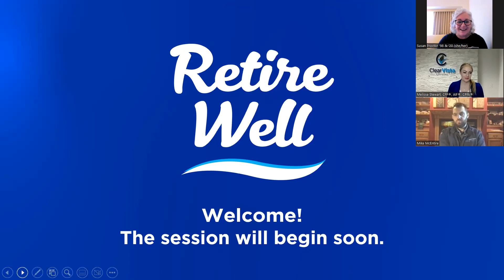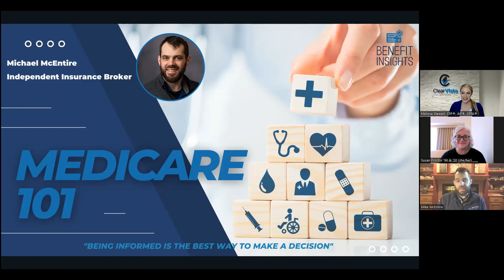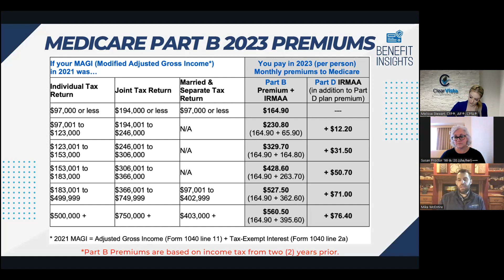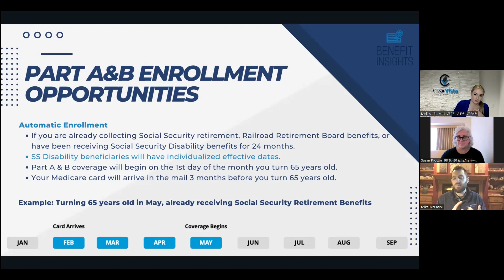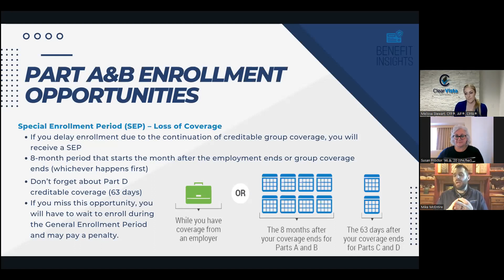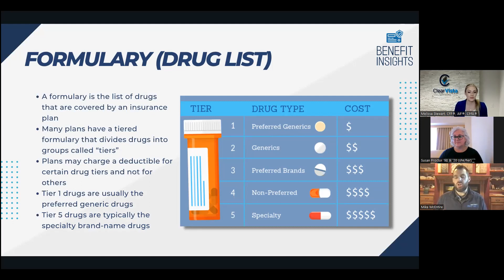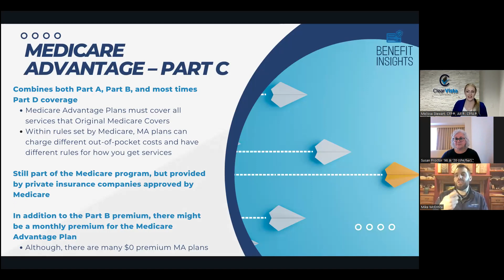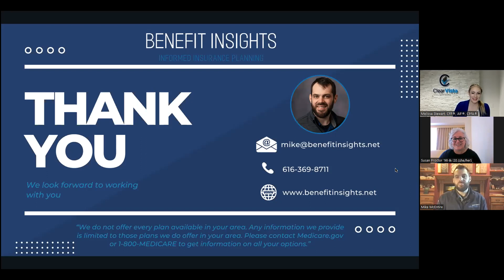Retire Well: Medicare 101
Retire Well focuses on the information needed before and during retirement. In this first session of the series, you will learn about Medicare coverage options and optimize your retirement healthcare.